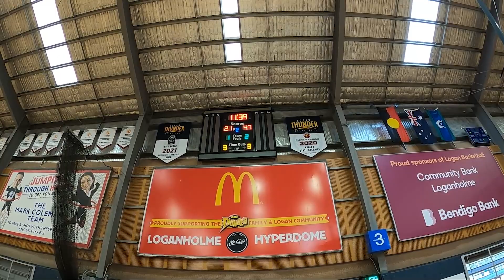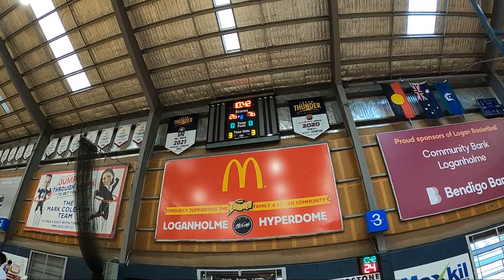BSBL Div1, St James Jimmies vs Griffith Uni Gators, 160723